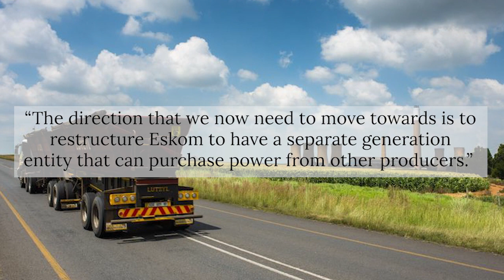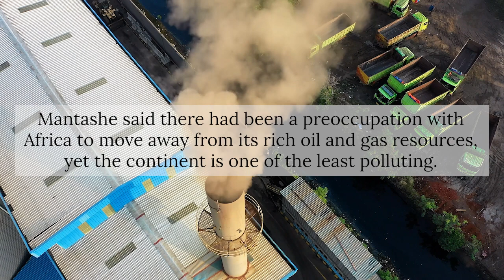Ramaphosa: "load shedding is a calamity"; Mantashe calls African nations to resist global pressure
News headlines:
*President Ramaphosa has said that the biggest risk facing South Africa right now is that the country relies on Eskom as the sole generator of electricity.
*Coalition talks among South Africa’s political parties are heating up, with the ANC now hitting back at the opposition parties who say they will not work with them.
*Mineral Resources and Energy Minister Gwede Mantashe has called on African nations to urgently form a united front to resist global pressure to rapidly abandon fossil fuels.